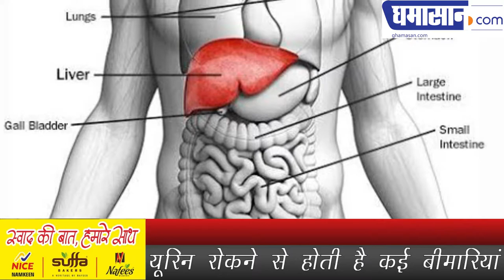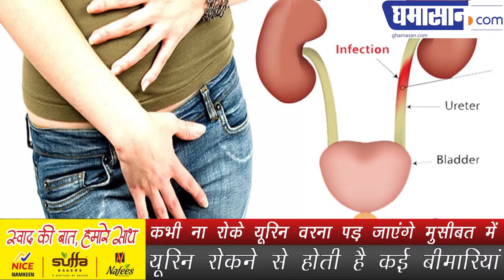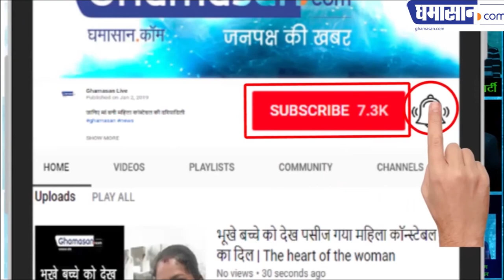Urine Infection | यूरीन इन्फेक्शन के लक्षण | Health Tips in Hindi | Ghamasan Health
अपने हर किसी ने सुना होगा की पानी ज्यादा पीना चाहिए सेहत के लिए लाभकारी होता है लेकिन क्या आप जानते है पानी ज्यादा पिने के बाद टॉयलेट भी उतनी ही आती हैं लेकिन अगर उससे रोक लिया जाए ज्यादा देर तक तो आपको गंभीर बीमारियों का सामना भी करना पड़ सकता हैं। बता दे, लेकिन यदि आप रास्ते में या किसी अन्य काम में इतना ज्यादा बिजी हैं कि आप बहुत देर से यूरिन रोककर बैठे हैं तो अब से आप जरा संभल जाएं।